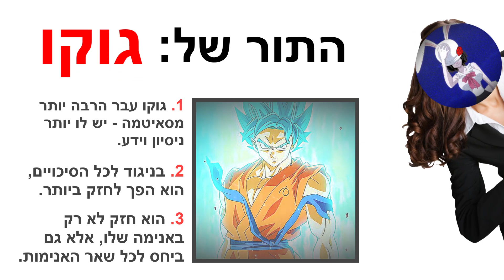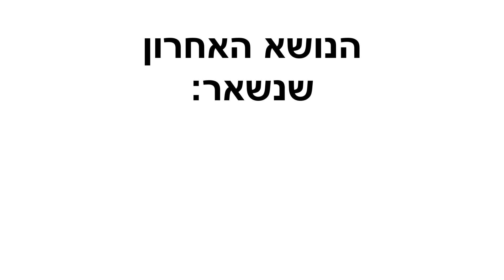גוקו או סאיטמה – מי יותר חזק? (סוף-סוף תשובה!)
במשך לא מעט זמן ישנו וויכוח סוער שעדיין לא ניתנה לו תשובה סופית: מי מבין גוקו וסאיטמה יותר חזק!
אז בסרטון של היום, כפי שכבר בטח הבנתם, הצגתי את שני הצדדים ואת הסיבות והטיעונים המוכיחים את החולשות של הצד השני!  (בצורה הוגנת, אף על פי שלא צפיתי בדרגון בול...)
אני מזכירה שהסרטון שהדעה שבסוף הסרטון היא הדעה שלי בלבד, היא לא מציגה את דעת הציבור...
בכל מקרה, תנו לייק וסאב אם נהניתם! ולא לשכוח לפרגן בתגובות ולשתף את הסרטון ;)
ממליצה לכם להדליק את הכתוביות, מצטערת על הקריינות החובבנית שלי.

עידכונים:
=אני לוקחת הפסקה קצרה מעמוד הקהילה והאינסטגרם עד ל600 מנויים בערוץ!
=עוד רגע מגיעים ל600 סאבים! (ככל הנראה יהיה ספיישל בקהילה ובאינסטגרם)
=פתחתי עמוד טיקטוק! בואו לבקר בקישור למטה! ;)
= יש לי אימייל עסקי, פניות לעריכה בתשלום ושאלות יתקבלו שם בברכה! אנא מכם, האימייל הזה הוא *אך ורק* עבור פניות רציניות.
= אני עונה כמעט לכל התגובות ואני עושה ככל יכולתי להתעדכן בדעתכם, אשמח שתביעו את הדעה שלכם בתגובות!
=לפעמים אני טיפה מאחרת בלהוסיף כתוביות לכל סרטון שאני מעלה, אך אני עושה כמיטב יכולתי לגמור אותן כמה שיותר מהר. מצטערת על זה!
=עובדת ברגעים אלו על פתיחת שרת דיסקורד במיוחד לערוץ, כך שתוכלו לבוא ולדבר איתי על אנימה!

לערוץ האדיטים שלי: @animember HERE

כל הזכויות שמורות לערוץ "ריביו מייקר" - אין להעתיק או להעלות מחדש!
נראה אתכם בסרטון הבא!
***כל ראשון וכל רביעי ב19:00 - סרטון חדש.
***מידי פעם אעלה סרטון אחד ארוך (באורך של שמונה דקות) במקום להעלות שני סרטונים בשבוע (באורך של ארבעה דקות)
***כל סרטון מקבל תזמון מעט זמן אחרי השידור של הסרטון הקודם! (למעט שבועות בהם אעלה סרטון אחד ארוך)